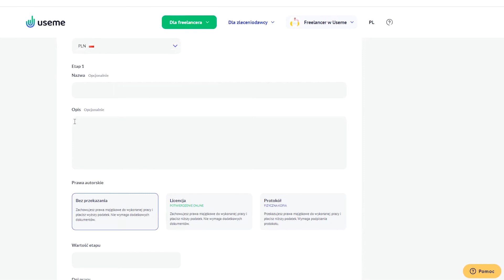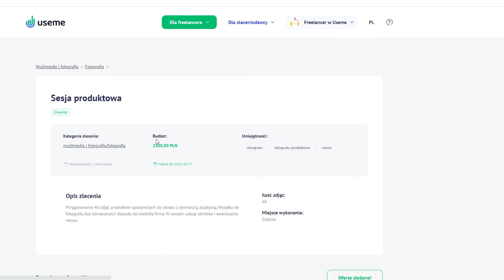Jak złożyć ofertę na zlecenie w Useme | Praca zdalna dla freelancerów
Jak składać oferty na zlecenia w największym polskim portalu pracy zdalnej?
W tym video pokażemy Ci, jak wysyłać oferty wykonania pracy i czego potrzebujesz, aby wygrywać zlecenia. Wyślij swoją ofertę, otrzymuj propozycje współpracy od klientów i bezpiecznie rozliczaj zlecone prace na podstawie faktury VAT bez firmy.
Tutorial dla freelancerów, którzy szukają nowych klientów.